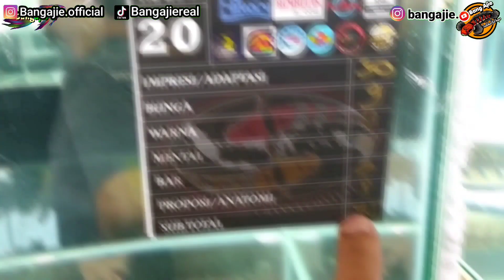Ternyata begini maru Sp. Lempuyang odong odong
Hati Hati !!! Jangan tertipu dengan maru sp. lempuyang palsu. belakangan ini mulai ramai channa yang baru ter ekspos ke publik di karenakan kualitas channa maru sp. lempuyang ini luar biasa ikan nya, dengan karakter garis baby nya yang menyala warna merah d4rah, karena ada jenis red maru lain yang terdampak karena naik nya pamor maru sp. lempuyang ini, maka ada beberapa seller yang memanfaatkan moment ini dengan memberikan label channa nya menjadi maru sp. lempuyang, video ini saya buat supaya bisa menjadi bahan referensi untuk bisa membedakan antara real maru sp. lempuyang dan maru sp. lempuyang odong odong

untuk pemesanan maru sp. lempuyang bisa dm IG @Bangajie.official